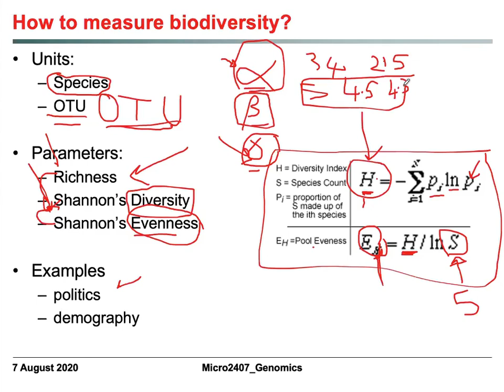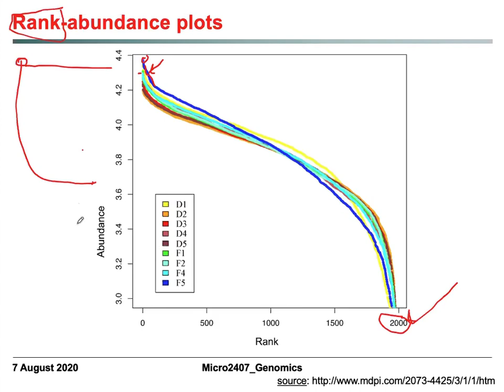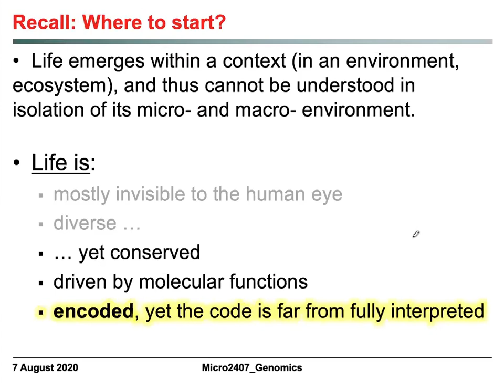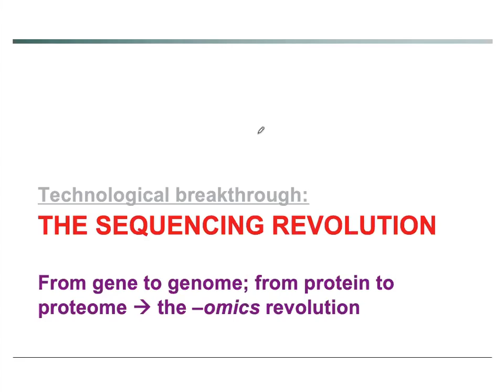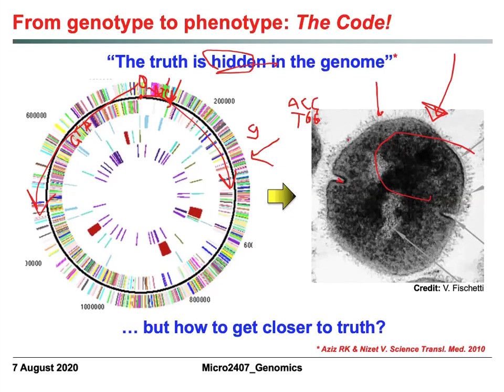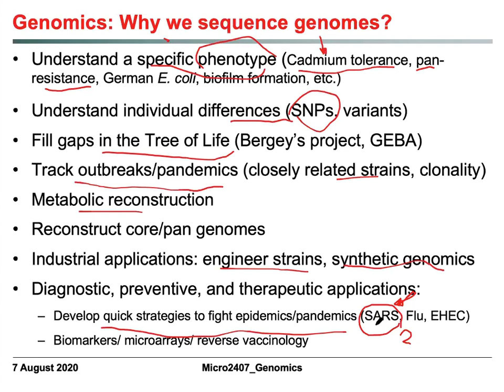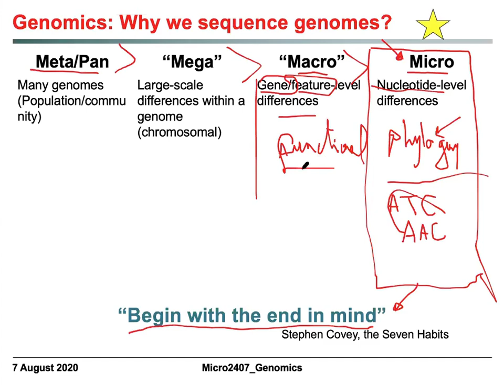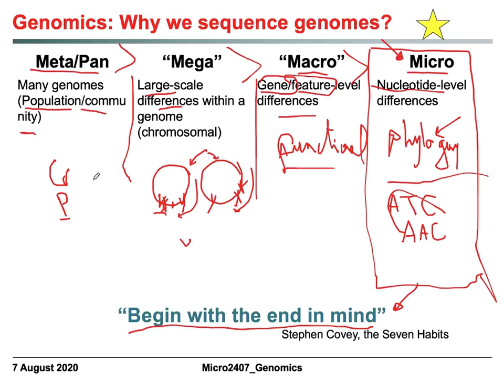Micro2407-2020 Genomics Lecture 1, Video2 (6 August 2020)